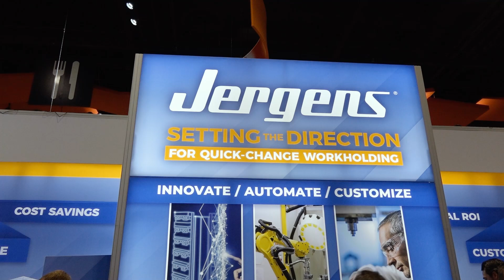Recorrido por el stand de Jergens en IMTS 2024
Ana Fernanda Meléndez de MTDCNC explora la amplia gama de capacidades de sujeción de Jergens junto a Miguel Carreón, Gerente de Producto y Negocios para América Latina. ¡Mira la entrevista completa en nuestro último video de IMTS 2024!